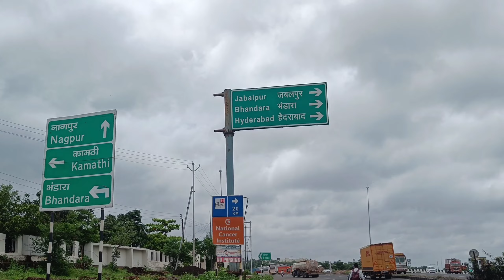Nagpur Outer Ring Road 80% Work Complete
Nagpur Outer Ring Road

Mumbai Kolkata Highway
outer Ring Road
Gondkhairi to kamptee

Dipti Ganraj